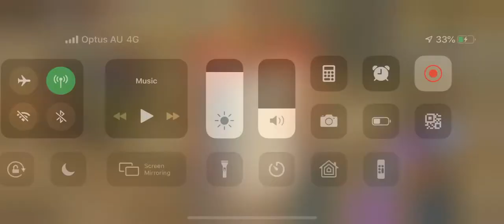[WoK] Battlemage PoV - Eldara Altar (Raid)